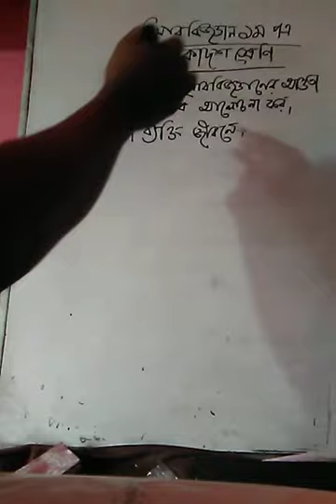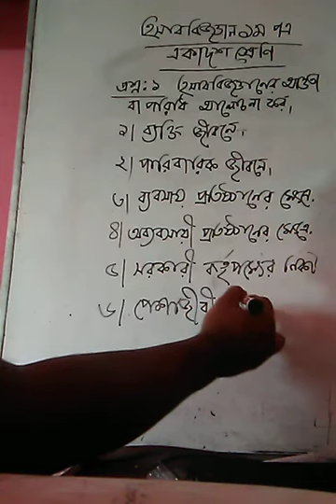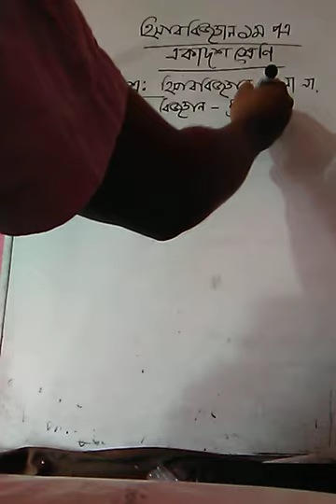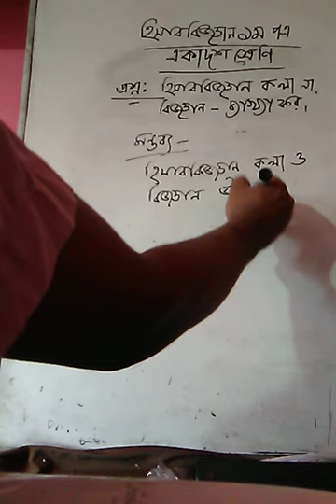Sumon kalyan chowdhury. Lecturer(accounting). Class-1st year. Subject- accounting. Chapter- 1st